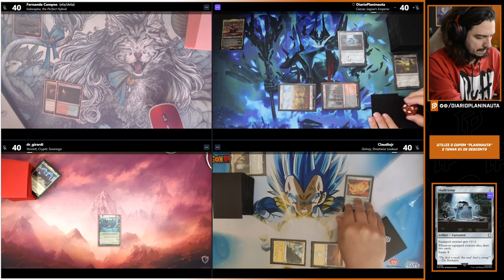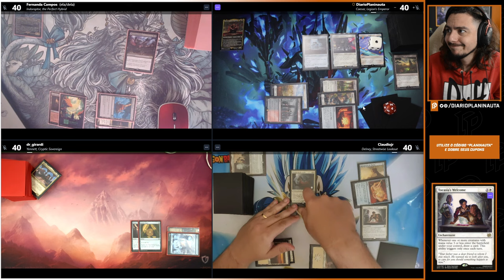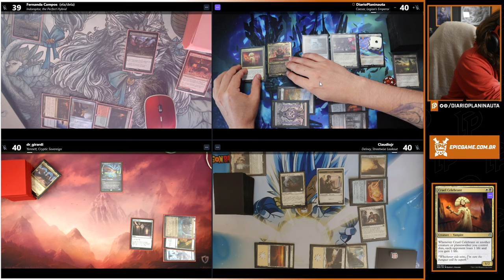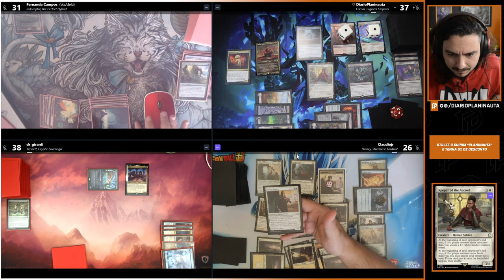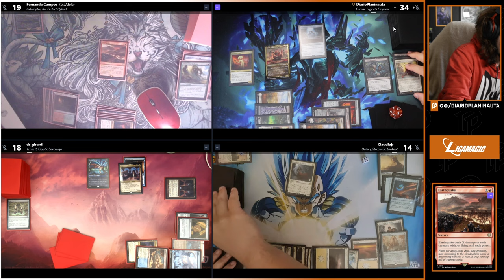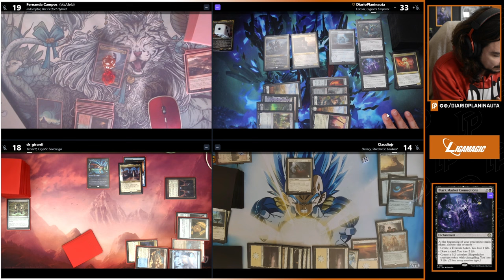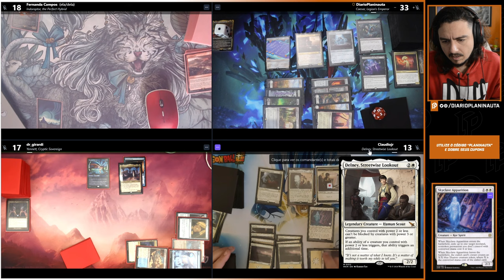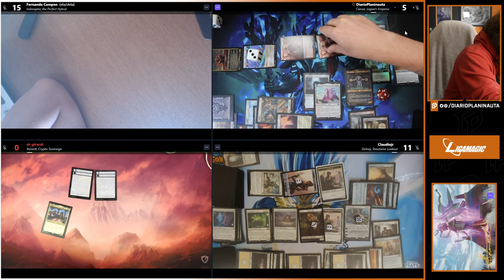COMMANDER COM APOIADORES: INDORAPTOR x CAESAR x DELNEY x YANNETT